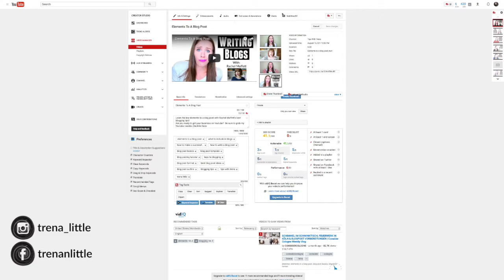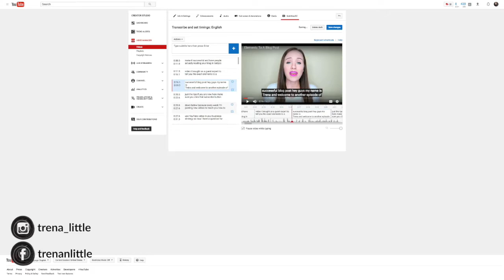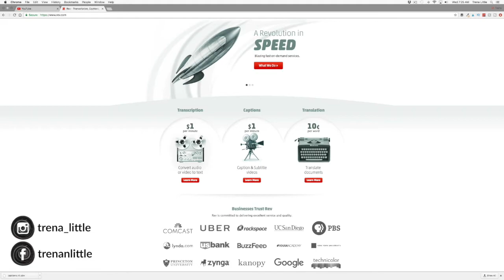How To Transcribe Your Youtube Video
Not sure how to transcribe your Youtube video?
Are you ready to get your business on Youtube?  Be sure to grab my Youtube newbie checklist

In this video Trena Little shows you how to transcribe your Youtube video.  Transcribing video can boost your Youtube search ranking and allow all people to watch your videos.  But lets face it, we don't all have the time to sit down to transcribe youtube videos to text.  So this video shows you how to transcribe for free and where to find your automatically transcribe video!  Be sure to check out this video to find out how to transcribe youtube videos to text!